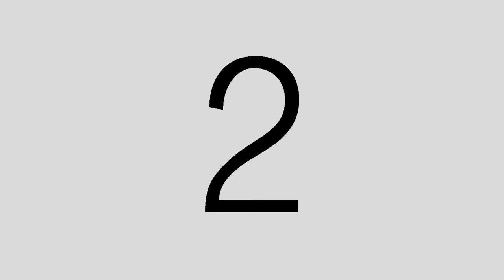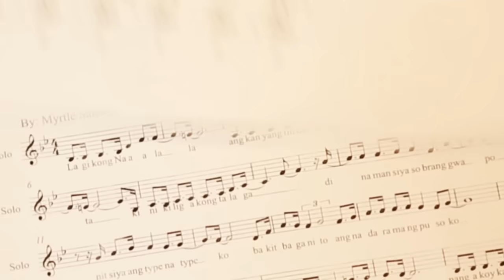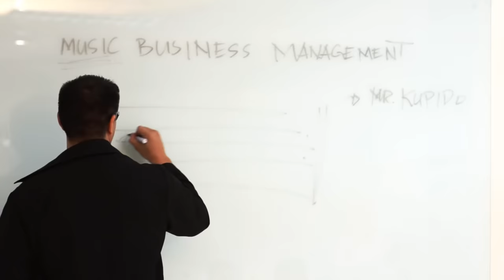Mr. Kupido - Myrtle Sarrosa starring. Enrique Gil (Official Music Video)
A story of an otaku girl who meets the man of her dreams. Watch as she tries to win the heart of her dream boy through a song, Mr. Kupido. A funny music video that will make you fall in love this Valentines and make you realize that you don't have to change to be loved and accepted. You need only to be yourself.

Produced by: Star Records Inc. and Studio Z Audio Productions
Music Video Directed by: Vince Salumbides III of Radiate Inc.